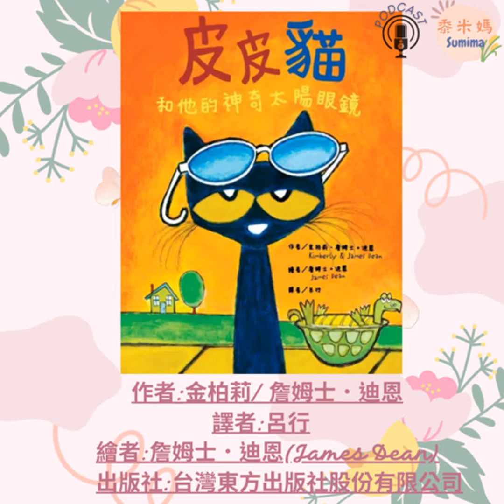皮皮貓和他的神奇太陽眼鏡|寶寶故事|幼兒繪本|親子共讀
皮皮貓和他的神奇太陽眼鏡

作者：金柏莉/ 詹姆士．迪恩
譯者： 呂行
繪者：詹姆士．迪恩 (James Dean)
出版社：台灣東方出版社股份有限公司

皮皮貓覺得不開心。他從來從來，從來沒有這麼想發脾氣。
皮皮貓有一大堆貓咪的煩惱。

更糟的是，前面來了個壞脾氣蟾蜍。
壞脾氣蟾蜍從來沒有開心過！一天到晚都皺著眉頭。
不過，壞脾氣蟾蜍今天脾氣並不壞。
他說：「這個超酷的、藍色的、神奇太陽眼鏡會趕跑所有煩惱。它會讓你用全新的眼光看世界。」

皮皮貓戴上超酷的、藍色的、神奇太陽眼鏡，果然一切都變得不一樣了！
後來他遇到了不開心的松鼠、烏龜和鱷魚，
當他們戴上超酷的、藍色的、神奇太陽眼鏡之後，也一樣變開心了，
可是，皮皮貓後來不小心摔了一跤，神奇太陽眼鏡破了！
他該怎麼辦？好心情是否會因此消失呢？

故事重點段落
00:00 片頭
00:09 開場
00:44 故事開始
08:01 小朋友想想看

黍米媽晚安故事陪伴小朋友們一同學習歡笑、淘氣的快樂成長，讓親愛的家長們可以擁有靜謐放鬆的親子陪伴空間

喜歡聽黍米媽說故事的大朋友小朋友也多多支持唷

另外，喜歡這則故事的話，可以以行動購買來支持出版社唷!
好故事可以一同分享一同閱讀一同聆聽 :)